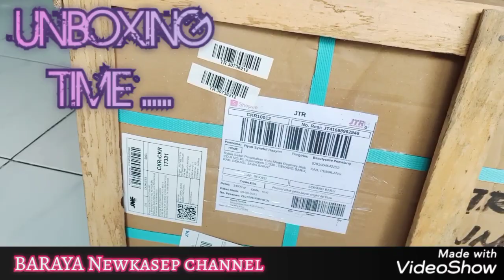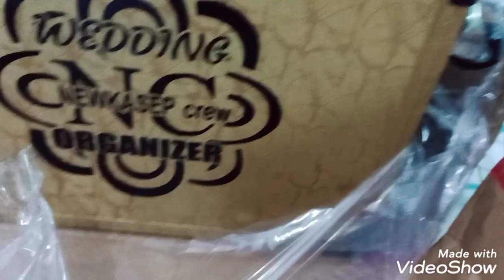BEAUTYCASE UNBOXING _ BELANJA ONLINE VIA SHOPEE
S A M P U R A S U N..
sahabat BARAYA Newkasep channel di manapun yang selalu saya cintai.
dalam video kali ini saya membagikan video UNBOXING pembelian unit beautycase via online, di shopee.
silahkan untuk di tonton.
dan tonton juga video UNBOXING lainnya di link berikut ini ;

Untuk info pembelian beauty case silahkan langsung klik link toko nya via shopee ;